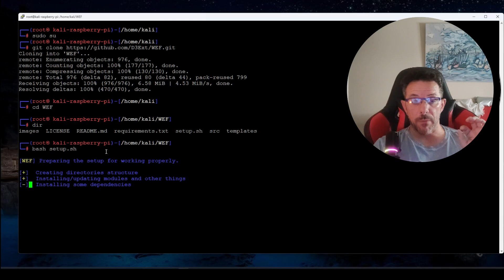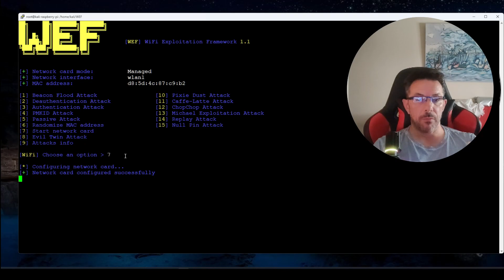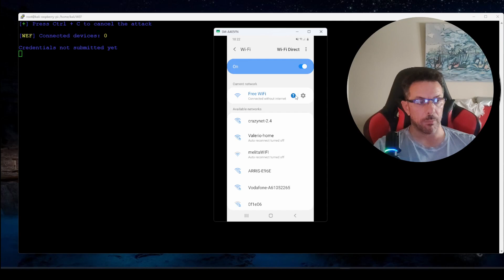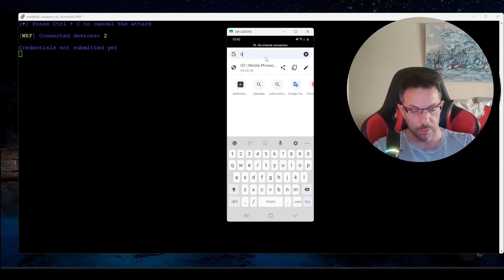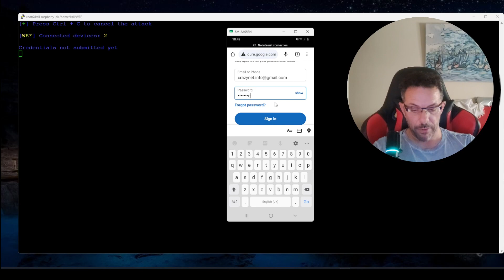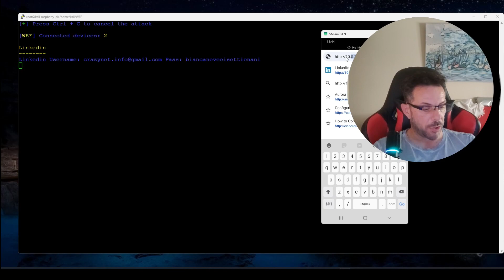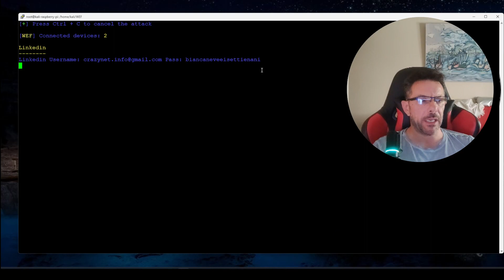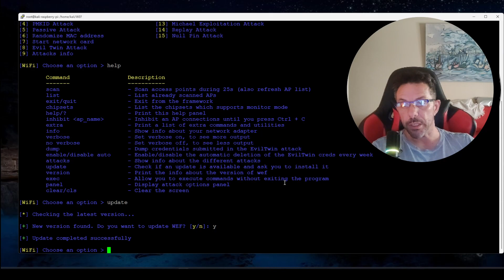Scopri come creare un access point falso facilmente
Vuoi imparare come creare un access point falso per scopi educativi o di test? Sei nel posto giusto! In questo tutorial passo-passo, ti guiderò nel processo di creazione di un access point falso. Scoprirai gli strumenti e le tecniche necessarie per creare un access point che sembri autentico ma che in realtà ti permetterà di monitorare o testare la sicurezza della rete. Ricorda, l'uso di access point falsi per scopi illegali è vietato. ⚠️Questo video è solo a scopo educativo.⚠️